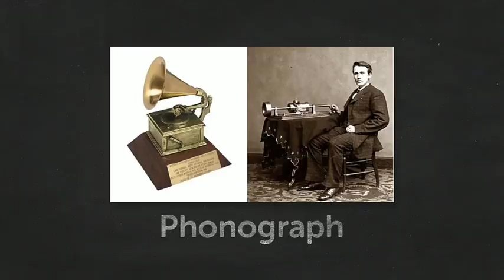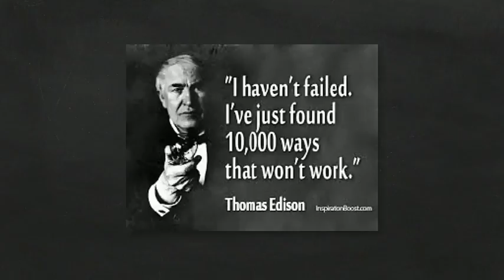Thomas Alva Edison ● life history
ABOUT US:
We are a non-profit organization.We promote and develop creativity and talent,Provide motivational courses and useful info related to human lifestyle,student upliftment programs.

CC AIDE: Check out the blog address given below for this program.A wide variety of motivational courses and useful stuff can be found in this.